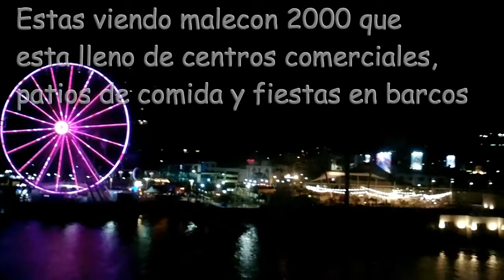Cruzando el rio gayas y malecón 2000 con Aéreo Vía en Guayaquil Ecuador 2 de 2. IDES.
Si quieres ver el rio guayas y el malecón 2000 de noche mira este video.
De Durango al centro de Guayaquil. Suerte.